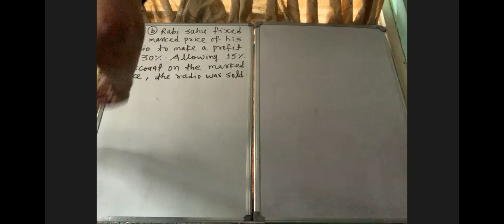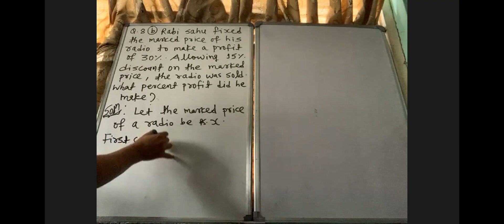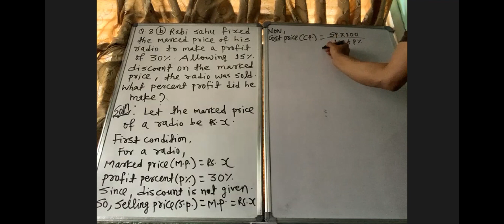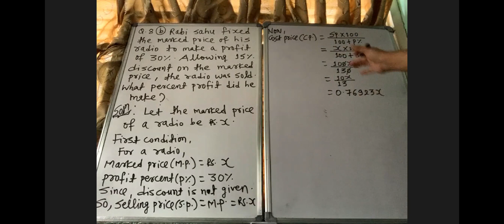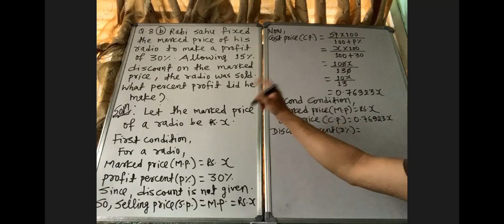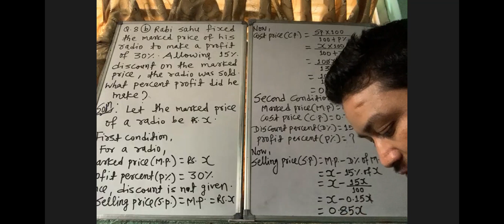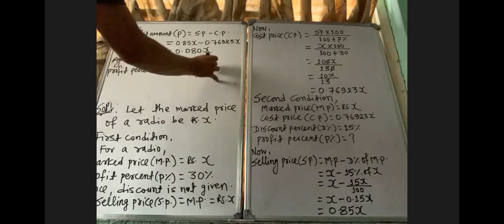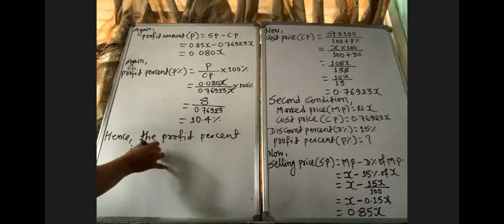Class 10 Solution of question no.8(b) of exercise 2.2 of Marked price discount and Vat.